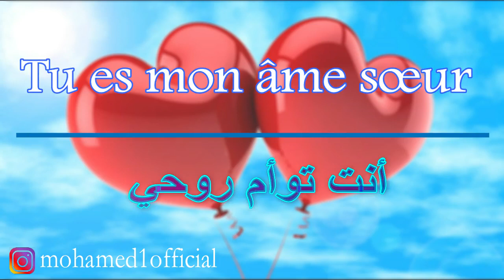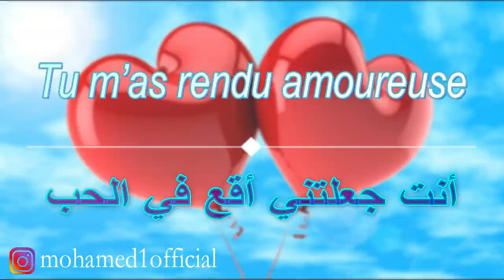الحلقة السادسة:كلمات فرنسية للحب تعشقها الفتيات للأزواج بالفرنسية والعربية2020 Des mots d'amour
فضلا وليس أمرا لا تنسى الإشتراك وتفعيل الجرس ليصلك جديدنا وشكرا
للإستفسار أو التساؤل راسلوني على الإنستغرام:

كلمات جميلة للحبايب بالفرنسي مترجمة إلى اللغة العربية
تعلم اللغة الفرنسية
اهم الكلمات والمصطلحات المتعلقة بالحب
اهم المفردات والمصطلحات التى تتعلق بالحب
مصطلحات حب باللغة الفرنسية
مصطلحات حب باللغة الفرنسية وترجمتها